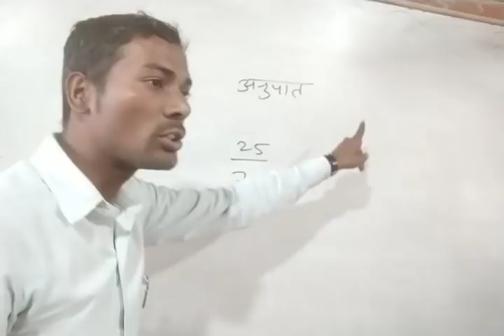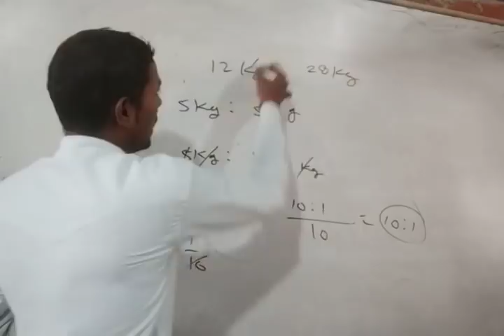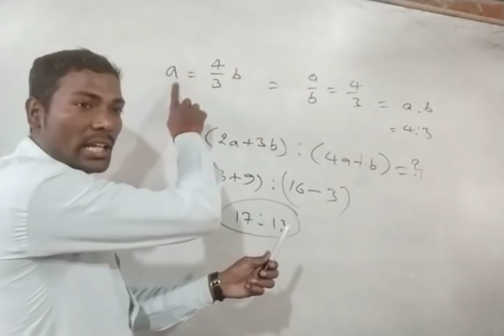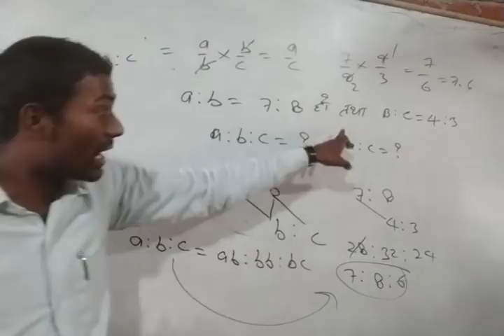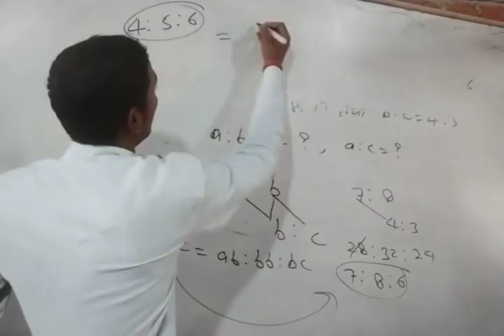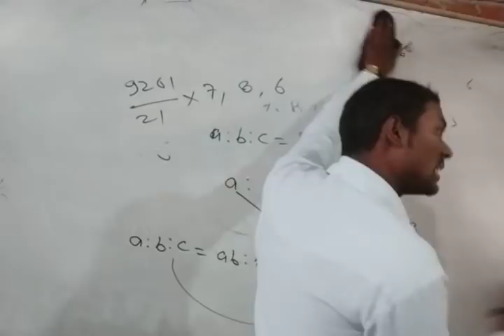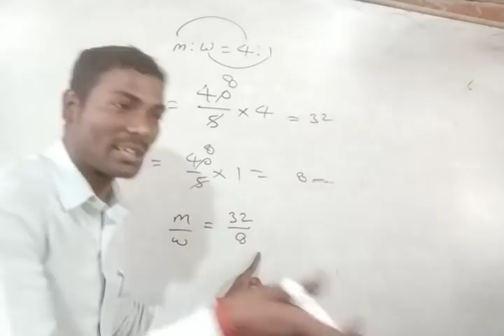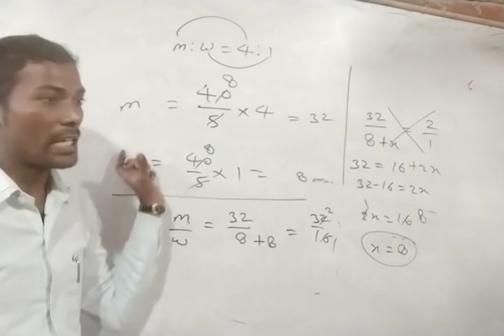अनुपात की मैराथन क्लास (लिखित परीक्षा) by दुर्गेश सर